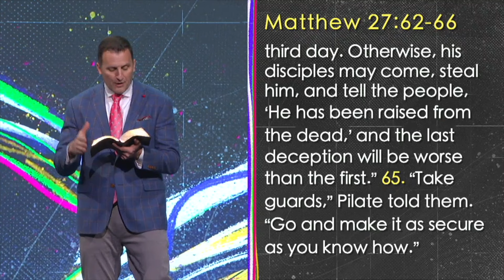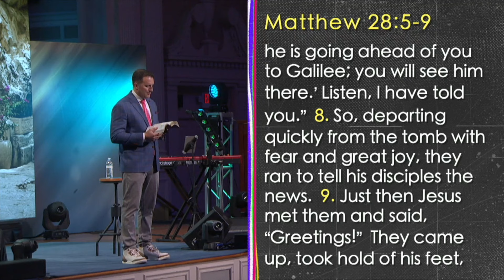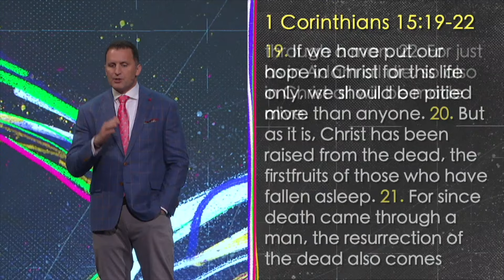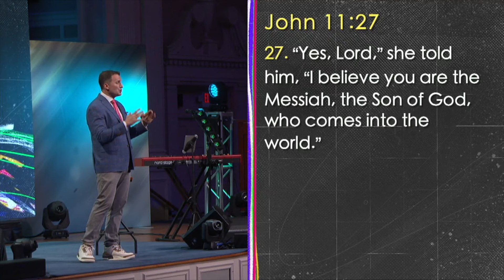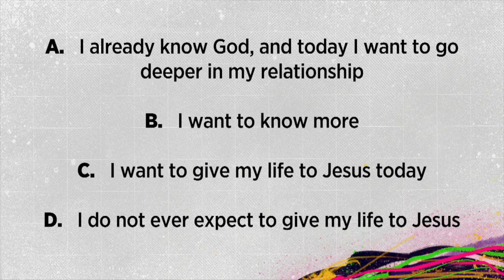Experiencing Resurrection in Your Life | Pastor Mike Harder | ALIGHT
Jesus is alive, and because of the resurrection, you can also be raised to life in Christ.

Scripture References:
Matthew 27, verses 62-65,
Matthew 28, verses 1-5 & 9
1 Corinthians 15, verses 19-22